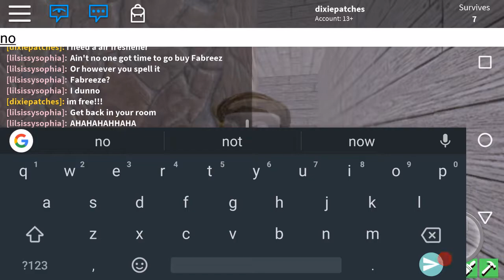A little tour of my niece Sophia's Roblox house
Random phone recording of her house on Roblox